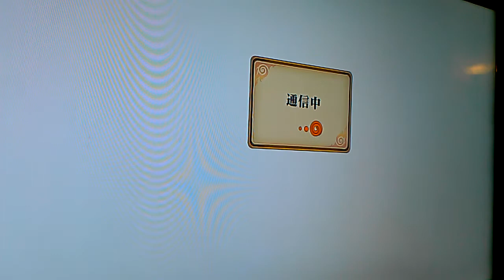Naruto Storm Revolution Demo | Online Battle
Naruto Ultimate Ninja Storm Revolution Demo
Sasuke Vs Sasuke